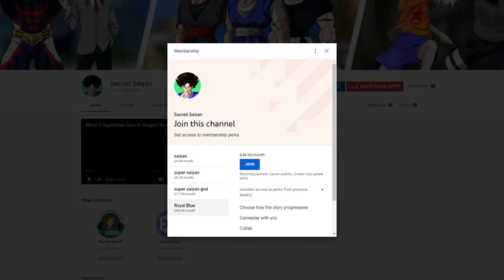What if Goku was in NARUTO SHIPPUDEN? (Part 2 - Season 2)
Todays video I cover the second season of what if goku was in naruto. Could also be called what if goku was in naruto shippuden or what if goku was born in naruto or what if goku was born in naruto shippuden. I explore the idea that Goku alongside a few other dragon ball characters are recreated in the Naruto universe with similar characteristcs but an entirely different story. How might this impact the series? Find out now.

video edited by Demon72